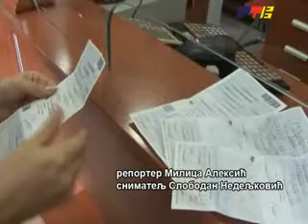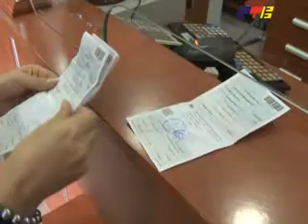RTV Vranje - Privatne apoteke 21 03 2013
Od pocetka januara samo dve privatne apoteke potpisale ugovor sa Republickim fondom.